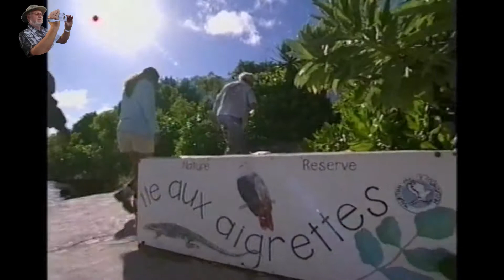Mauritius - Perle des indischen Ozeans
Mauritius ist ein Inselstaat im Südwesten des Indischen Ozeans ungefähr 870 Kilometer östlich von Madagaskar. Mauritius liegt auf der Afrikanischen Platte und ist vulkanischen Ursprungs.